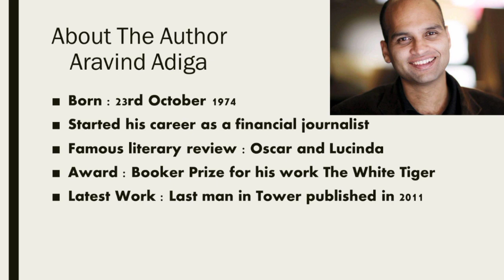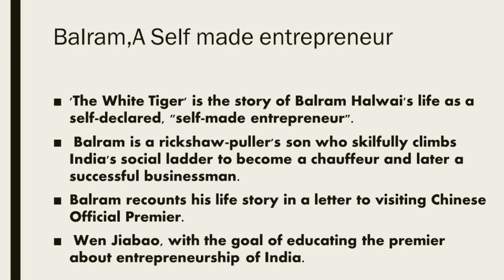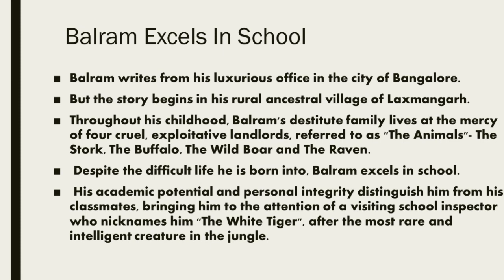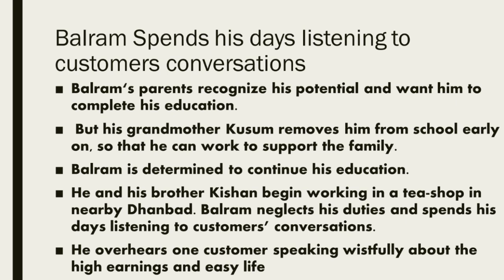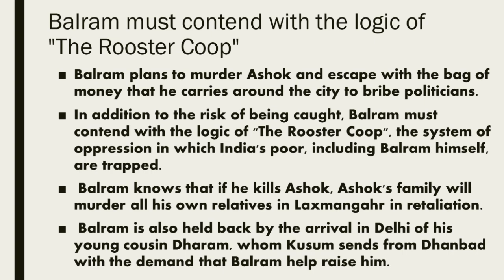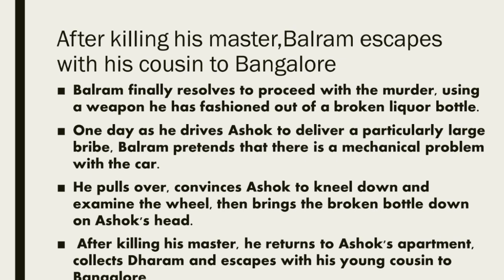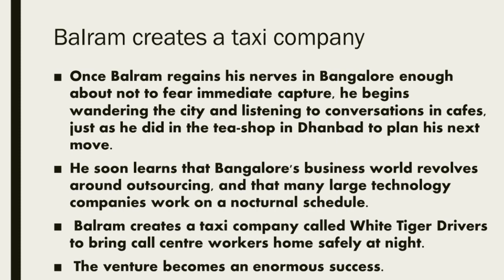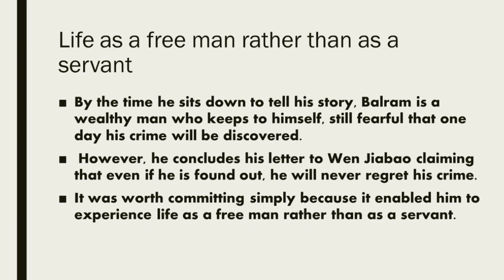The White Tiger | Aravind Adiga | Summary In Tamil | Easy Explanation | Literary Vlogs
The White Tiger
By Aravind Adiga

Born : 23rd October 1974
Started his career as a financial journalist.
Famous literary review : Oscar and Lucinda
Award : Booker Prize for his work The White Tiger.
Latest Work : Last man in Tower published in 2011.

The white Tiger is the debut novel by Indian author Aravind Adiga.
Published in the Year 2008.
It won the 40th man booker prize in the same year.
The novel speaks about the India's Class Struggle in a globalized world as a retrospective narration from Balram Halwai,a Village boy.